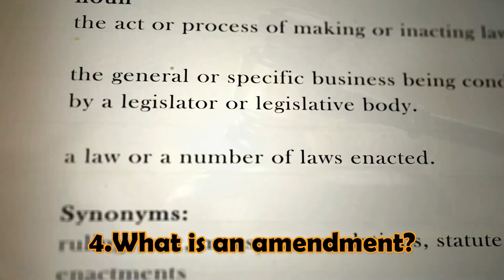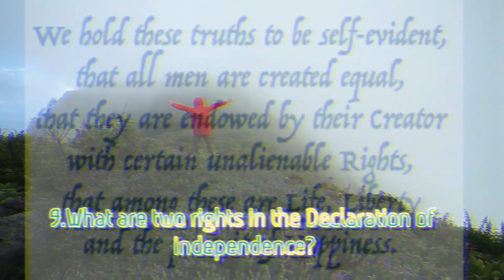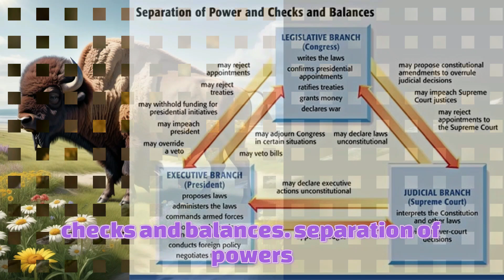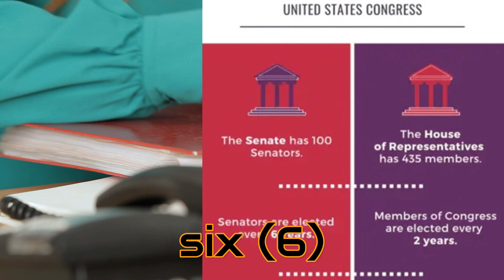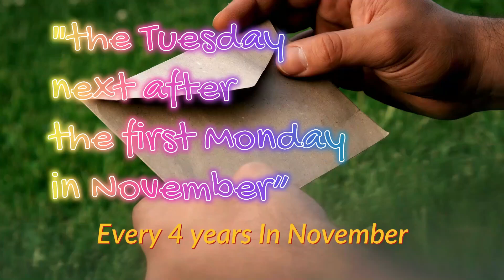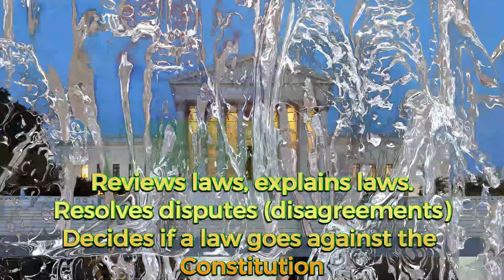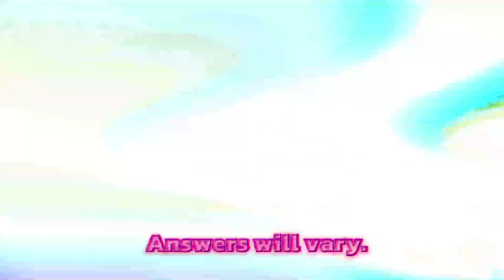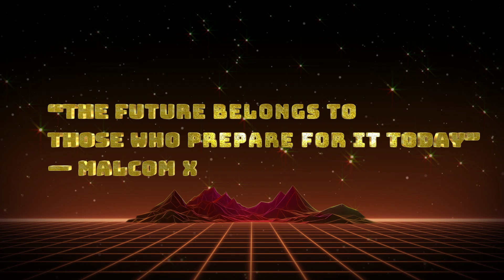Ambient Citizen by "A Throat Singing Sitar"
Ambient background non music for students watching a video about the USA Citizenship test. Instruments include sitar, igil, bongos, kalimba, bass guitar and ukulele.